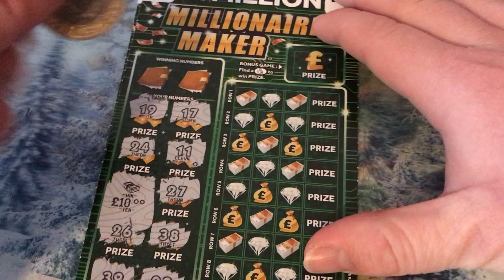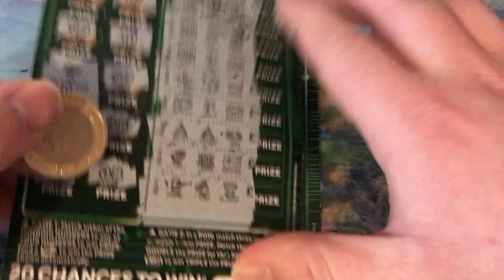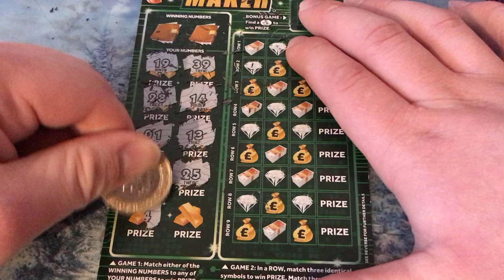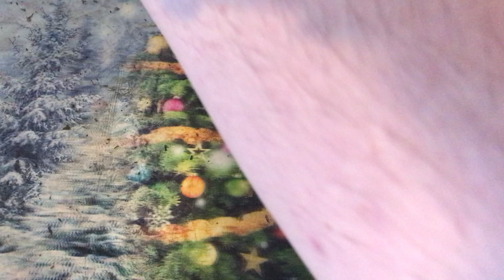This is Scratchcard video series 10 like comment below subscribe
This Talking about holiday everything and what happening Series 2 like comment below subscribe Thank you for watching hope you enjoy subscribe to my channel would help me out lot how much I know the more Subscribers we get the better the  video will be Subscribers over 700 big video coming out for everyone